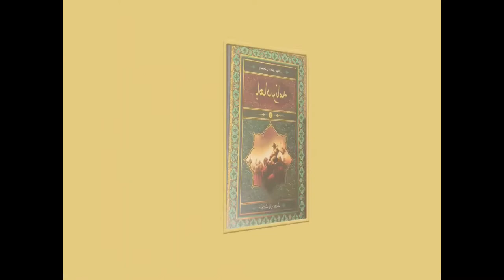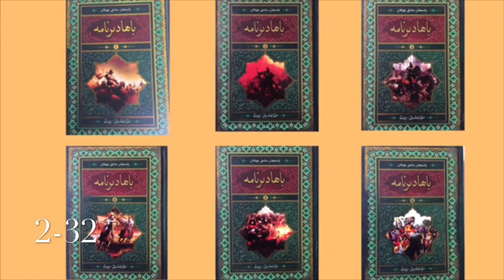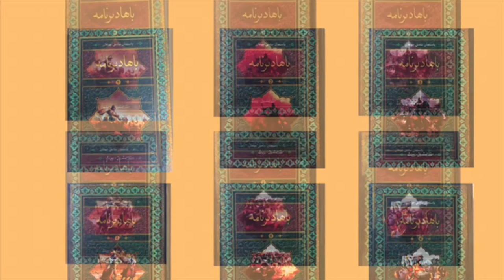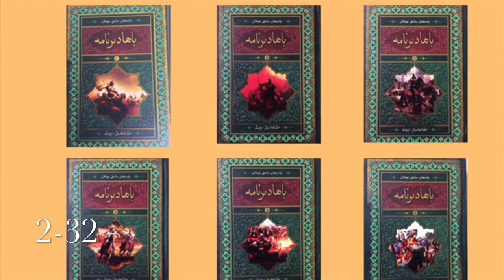BAHADIRNAME 2-32 Uyghur Historical Novel